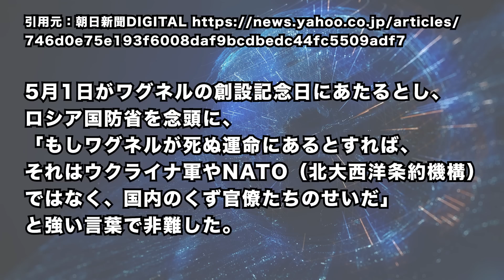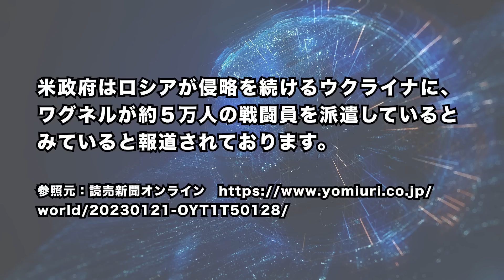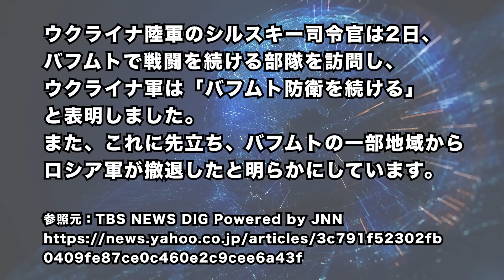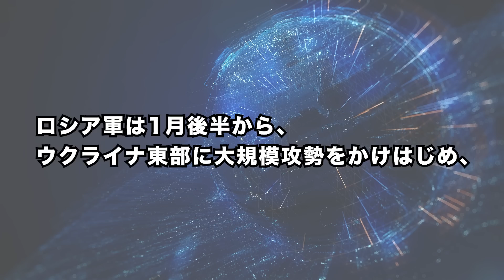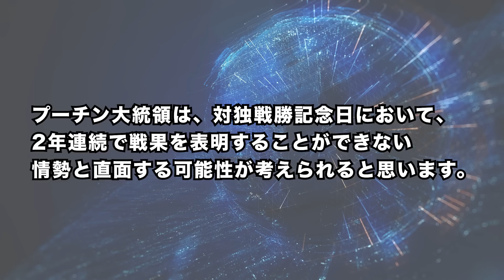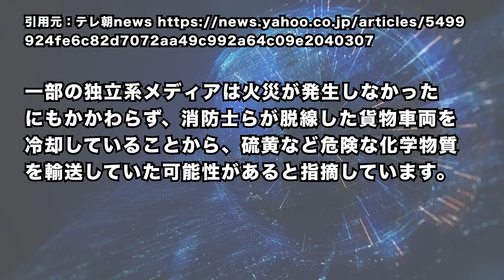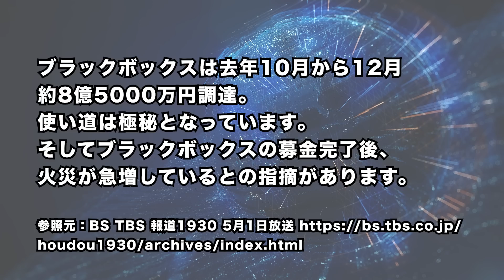2023/5/3 バフムト露軍部隊,壊滅。ロシア西部の鉄道で再び爆発＝2日連続で脱線。